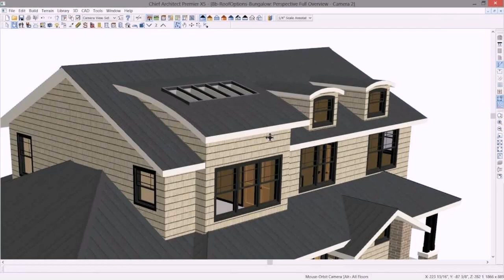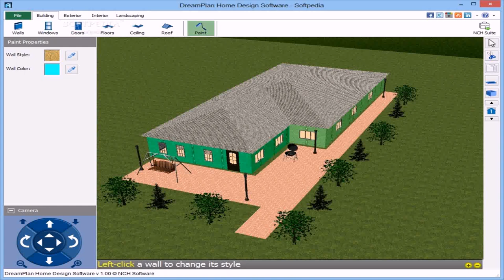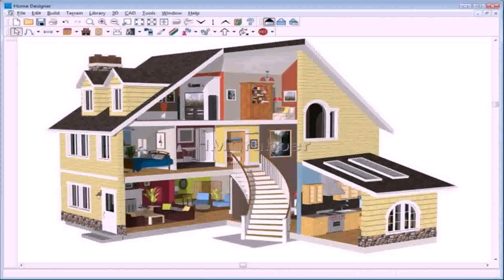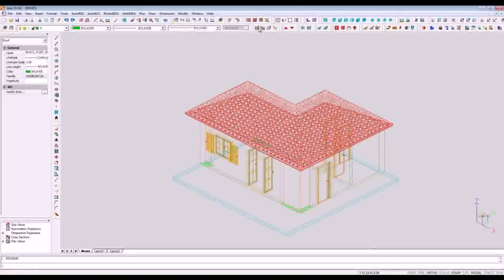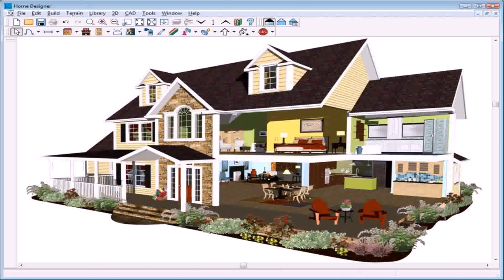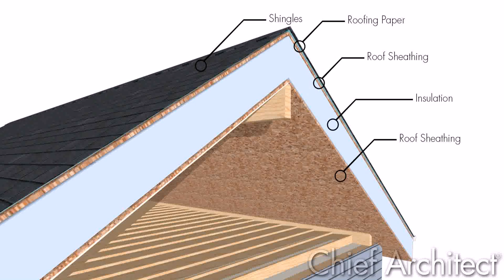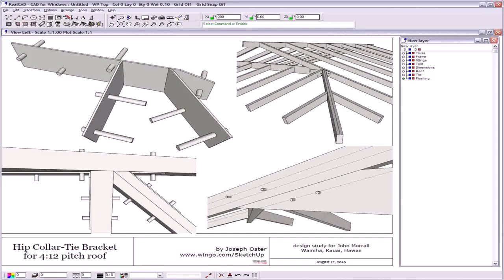House Roof Design Software Free - Gif Maker DaddyGif.com (see description)